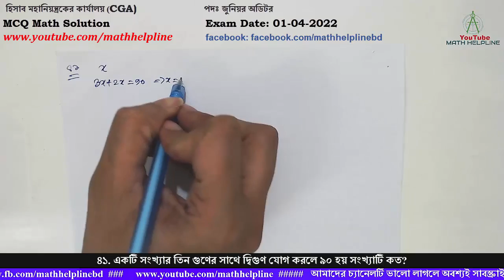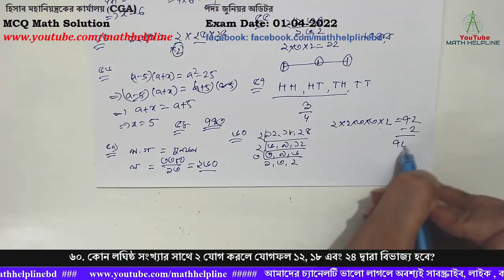হিসাব মহানিয়ন্ত্রকের কার্যালয় (CGA) পদঃ জুনিয়র অডিটর MCQ Math Solution Exam Date: 01-04-2022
হিসাব মহানিয়ন্ত্রকের কার্যালয় (CGA)
পদঃ জুনিয়র অডিটর

৪১. একটি সংখ্যার তিন গুণের সাথে দ্বিগুণ যোগ করলে ৯০ হয় সংখ্যাটি কত?
৪২. ১ হতে ৩০ পর্যন্ত কয়টি মৌলিক সংখ্যা আছে?
৪৩. ০.০০০১ এর বর্গমূল কত?
৪৪. কোন সংখ্যাটি বৃহত্তম?
৪৫. দৈনিক ৬ ঘন্টা পরিশ্রম করে ৮ জন ব্যক্তি একটি কাজ করে ১৫ দিনে। দৈনিক ৫ ঘন্টা পরিশ্রম করে ৯ জন ব্যক্তি কাজটি কতদিনে করবে?
৪৬. এক টাকায় ৩টি করে আম ক্রয় করে এক টাকায় ২টি করে আম বিক্রি করলে শতকরা কত লাভ হয়?
৪৭. ০.৫÷০.০৫=?
৪৮. a+b+c=15 এবং a²+b²+c²=83 হলে ab+bc+ac এর মান কত?
৪৯. ২৫ ফুট লম্বা একটি বাঁশকে এমন ভাবে কাটা হলে যেন এক অংশ অন্য অংশের ১/৪ হয়। ছোট সংখ্যাটি দৈর্ঘ্য কত ফুট হলো?
৫০. x+1/x=1 হলে x³+1/x³ এর মান কত?
৫১. সালেহ ও আনুর বয়সের অনুপাত ৫:৪। ৩ বছর পর তাদের বয়সের অনুপাত ১১:৯ হবে । আনুর বর্তমান বয়স কত?
৫২. একটি আয়তক্ষেত্রের দৈর্ঘ্য ৫% বৃদ্ধি করলে তার ক্ষেত্রফল শতকরা কত বৃদ্ধি পাবে?
৫৩. বর্গমূল নির্ণয় করুন:√.০০২৫
৫৪. ১২৫০ কে সর্বনিম্ন কত দ্বারা গুণ করলে সংখ্যাটি পূর্ণবর্গ হবে?
৫৫. তিনটি ঘন্টা একত্রে বাজার পর তারা যথাক্রমে ২ঘন্টা, ৩ ঘন্টা, ৪ ঘন্টা পর পর একত্রে বাজতে থাকবে। ১ দিনে তারা কতবার একত্রে বাজবে?
৫৬. (a-5)(a+x)=a²-25 হলে x এর মান কত?
৫৭. একটি মুদ্রা ২ বার নিক্ষেপ করলে অন্তত একবার Head পড়ার সম্ভাবনা কত?
৫৮. কোন সংখ্যাটি ব্যতিক্রম?
৫৯. দুটি সংখ্যার গুনফল ৩৩৮০ এবং গ. সা. গু. ১৩। সংখ্যা দুটির ল.সা.গু. কত?
৬০. কোন লঘিষ্ঠ সংখ্যার সাথে ২ যোগ করলে যোগফল ১২, ১৮ এবং ২৪ দ্বারা বিভাজ্য হবে?